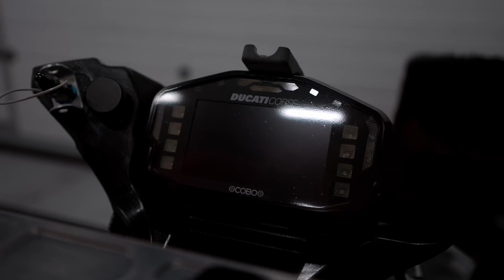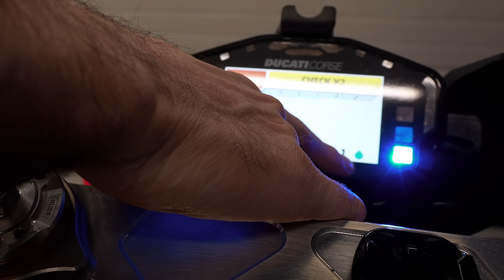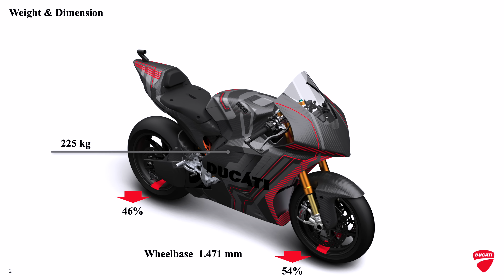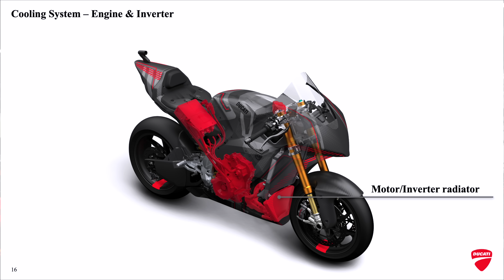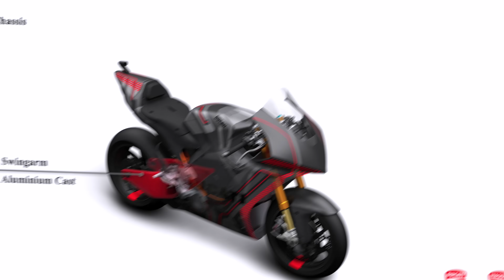I SEGRETI del PROTOTIPO Ducati! ⚡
In questo video, vi racconterò tutti i segreti del prototipo creato da Ducati per correre il campionato Mondiale MotoE.
Vi dico che ci stiamo avvicinando a una navicella spaziale, non a una moto, elettronica, telaio in carbonio, raffreddamento a liquido, pazzesco!
Sono sicuro che vi stupirà...